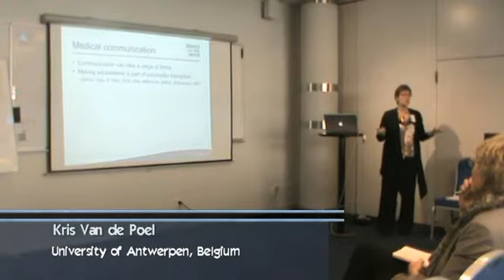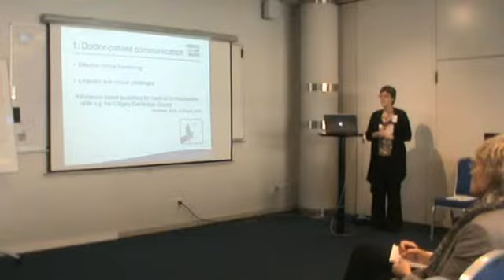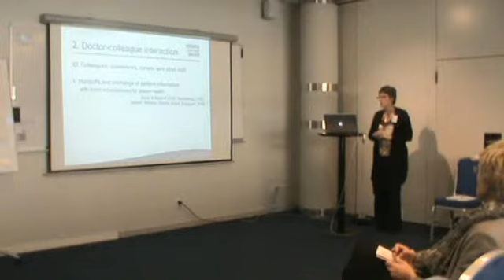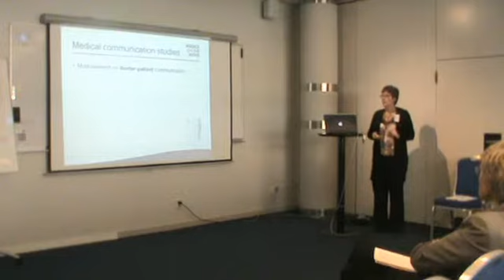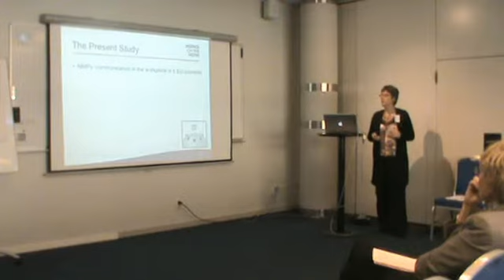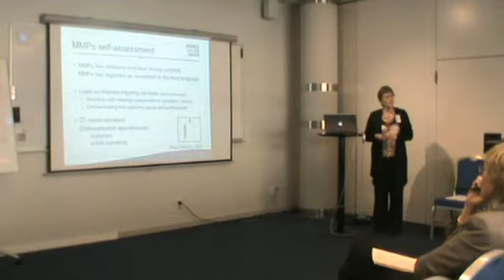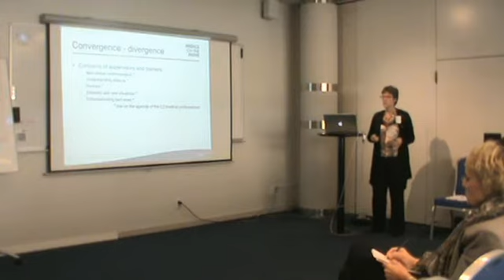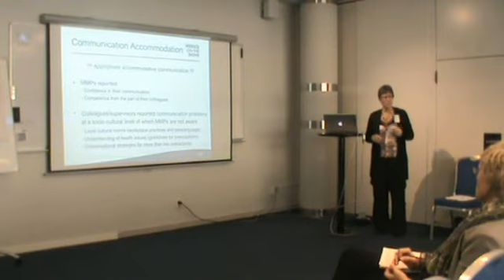MoM - How well do doctors accommodate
Seminar for Medics on the Move (MoM) - Speaker: Kris van de Poel